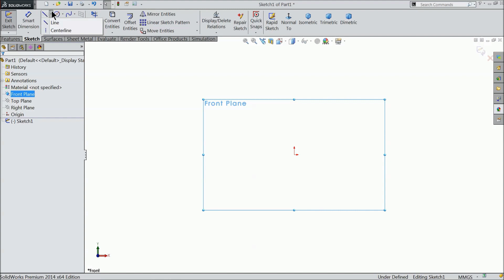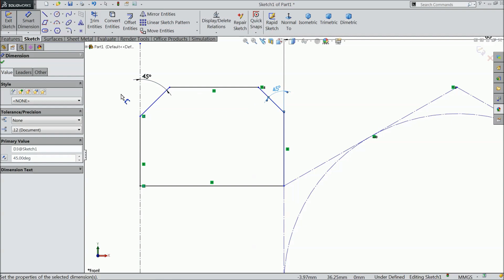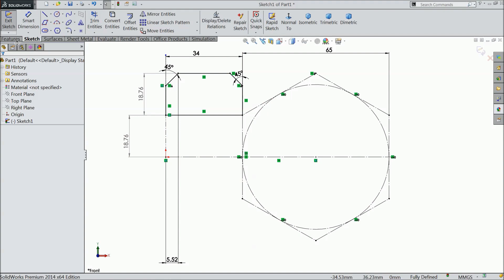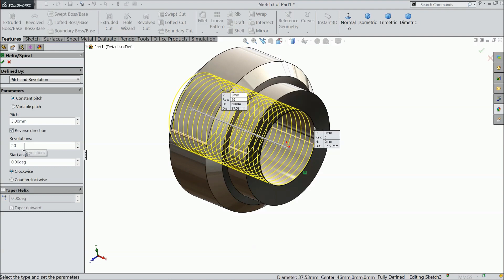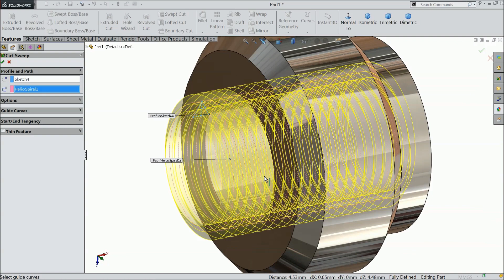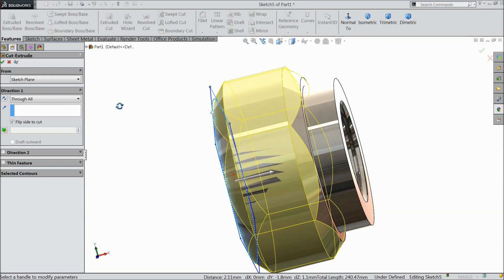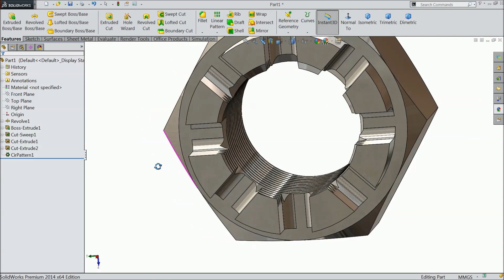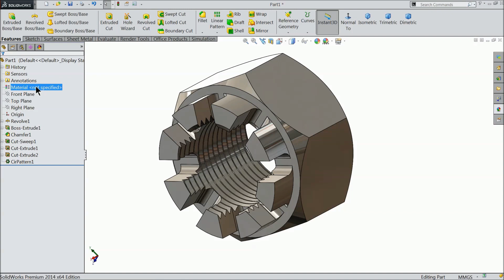Solidworks tutorial modelling of Castle Crown Nut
-Extruded Cut
-Revolved Boss Base
-Helix And Spiral
-Circular Pattern
-Swept Cut
-Chamfer
-Appearance in Solidworks.